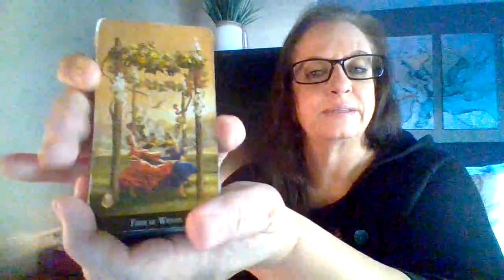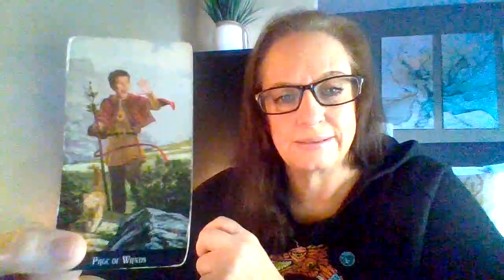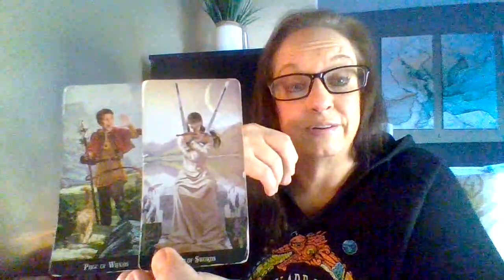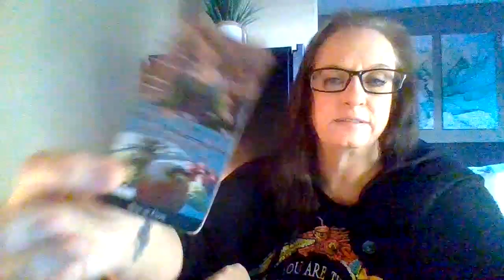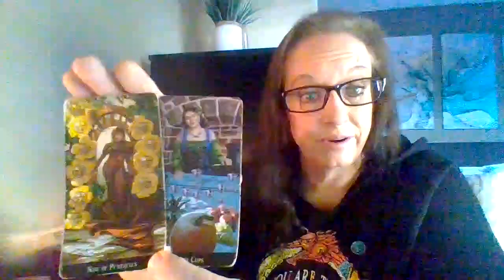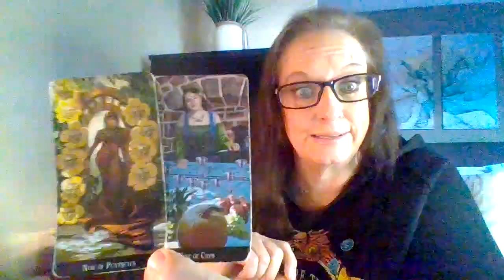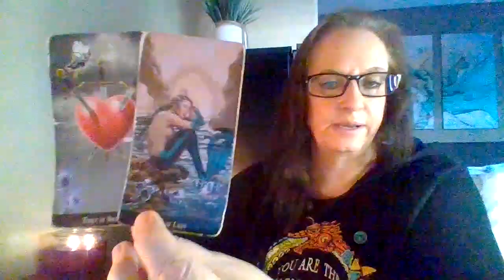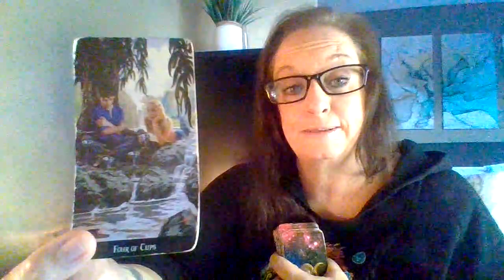Earth Signs | Halloween | Here is your Confirmation Earth Signs, the Answer is YES and Amen!